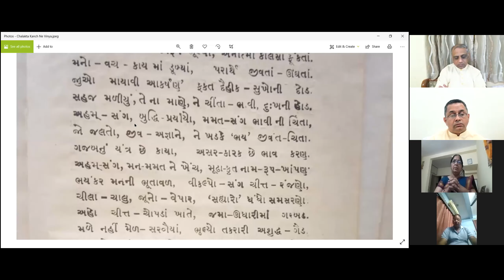23 Dec 2020, Dada Bhagwan JSS Apta Dr Shaileshanandji Satsang on, Whom would you like to follow?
Dada Bhagwan JSS Aptaputra Dr Shaileshanandji Satsang on, Whom would you like to follow? In inner living and outer living, Learn how to speak tri-manta backwards, or numbers, inspiration, Hurting mosquitoes, Chitt, Pratikraman, New Places look familiar, Relative and Real, Experiences of Mahatma and Aptaputra with World Wide Mahatmas from Vadodara.